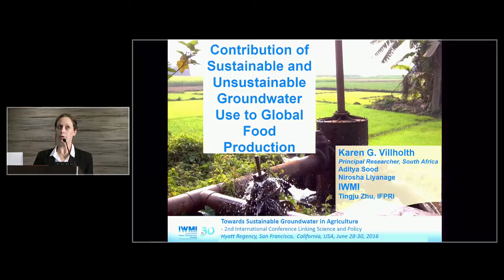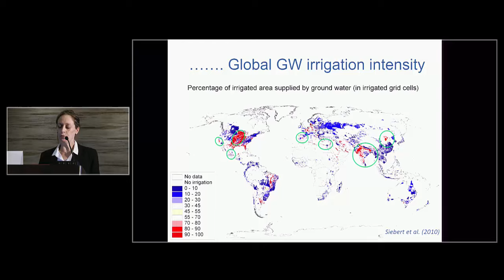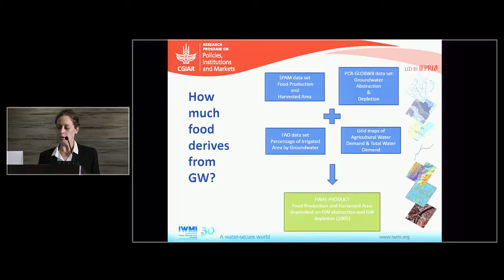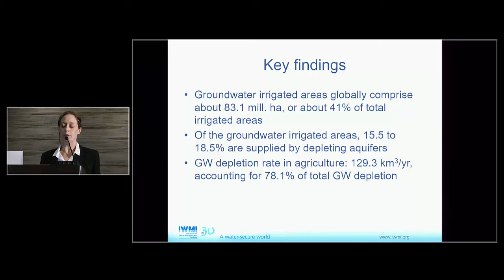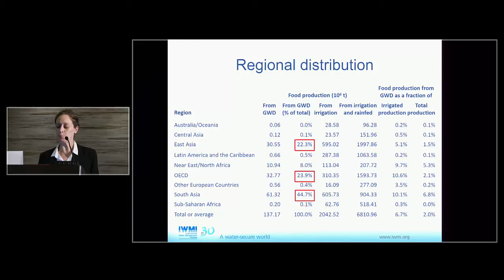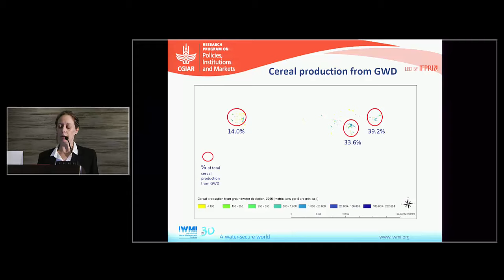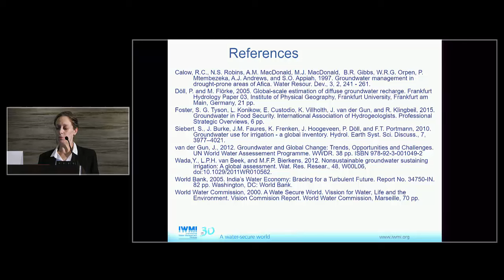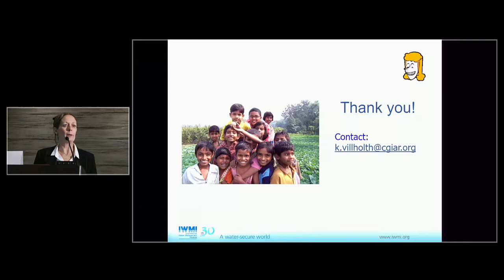Karen Villholth - Contribution of Groundwater Use to Global Food Production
Contribution of Sustainable and Unsustainable Groundwater Use to Global Food Production

Groundwater is crucial for global food security. At the same time, its contribution to global food production is largely unknown. Even more critical is the fact that groundwater depletion is occurring at an alarming and ever-increasing rate – mainly due to irrigated agriculture, progressively threatening global food security. Here we present for the first time estimates of the global food production derived from groundwater and in particular depleting groundwater. Based on an integrated GIS analysis combining global distributed datasets on groundwater depletion, irrigated areas, and food production for the year 2005, we show that 44% of global irrigated food production is derived from groundwater. Furthermore, depleting aquifers account for between 14 and 17 percent of global groundwater-irrigated food production, between 6.0 and 7.0 percent of global irrigated food production, and between 1.8 and 2.2 percent of total food production (including rain-fed). In total, between 124 and 150-mil tonnes per year are produced unsustainably. This production occurs primarily in arid and semi-arid areas with good sub-surface water storages, with the South Asia, East Asia, Near East/North Africa and OECD regions as dominating. Crop-wise, we found that while cereals and sugar crops exhaust most groundwater, crop groups like roots and tubers, non-food crops (mostly cotton), leguminous crops, and vegetables and fruits are disproportionally and preferentially grown by depleting groundwater due to their higher value linked to the reliable irrigation source provided by groundwater. The findings imply the critical importance of analyzing and developing congruent policies at multiple levels that account for the nexus between groundwater, groundwater depletion, and global food security.